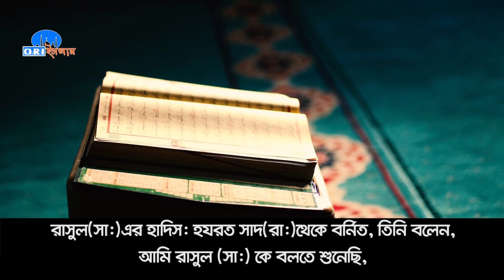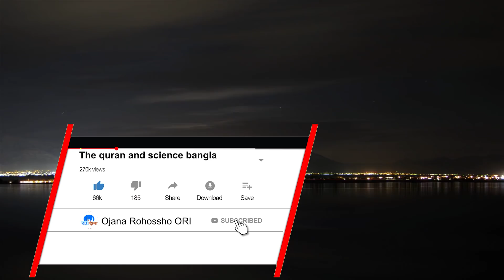আল্লাহর মোজেজা , শায়খ আসরার রশিদ ও খ্রিস্টান এর সাথে তর্কের এক পরজায় || Asrar Rashid